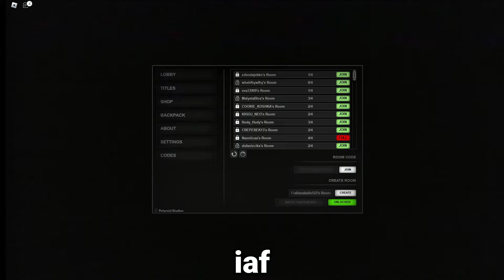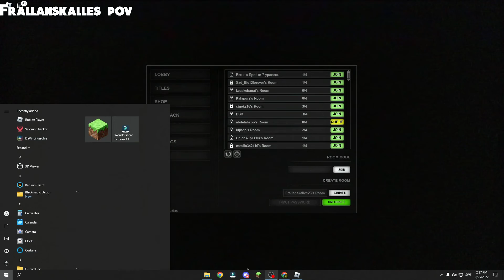Kör skräckspel i Roblox?!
I denna videon kör vi ett skräck spel på Roblox som heter Apeirophobia!
Hoppas ni gillade denna videon för detta va min första roblox video,
skriv gärna ett förslag vad jag ska spela !